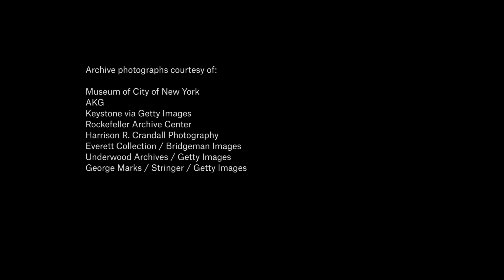The Art of Giving: Remembering David Rockefeller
Michael Watts looks back at the extraordinary life of a man who inherited a philanthropic spirit from his parents — while this short film looks at how the family have shaped and preserved the American landscape.